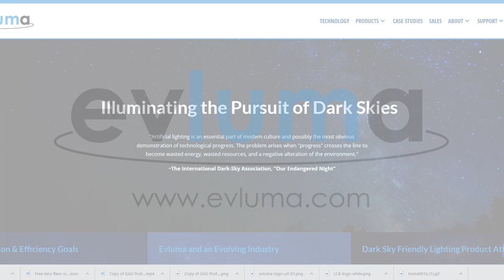Episode 79 - Darkness Deficiency with Dr. Catherine Darley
Dr. Darley gives us a new term (that we’re totally stealing!). Instead of describing light pollution to people as too much light, she feels people respond more positively to the problem if you describe it as a “darkness deficiency.” Dr. Darley goes on to explain the hazards of too much light - sorry, of a darkness deficiency - in your environment when you’re trying to sleep, like hormone imbalance, thyroid problems, and cancer risk. If you hold your arm out in the middle of the night and you can see your fingers wriggle, then there is not enough darkness in your room.

Dr. Catherine Darley is the leader in natural sleep medicine. She combines her knowledge of sleep and circadian disorders with her training as a naturopathic physician to bridge these two fields. She’s treated patients for over 20 years, along with training healthcare providers in sleep medicine. Dr. Darley now focuses on teaching people sleep skills so they can thrive at home, at work, and have a high quality life. You can find her online at SkilledSleeper.com, on Instagram, and Substack.